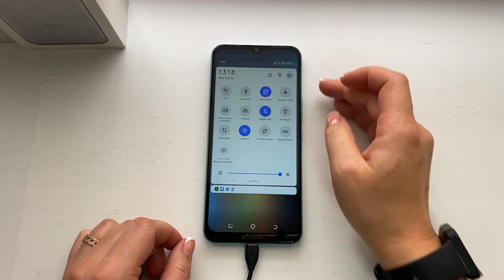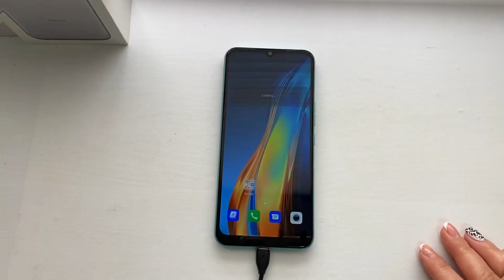Tecno Spark Go 2022 incoming call & boot animation